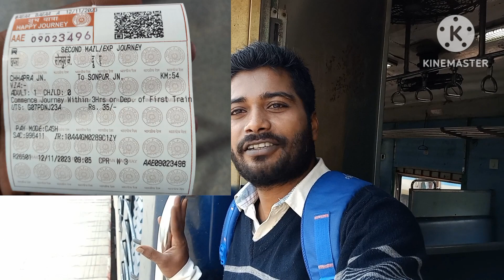Chhapra sonpur memu express special train journey